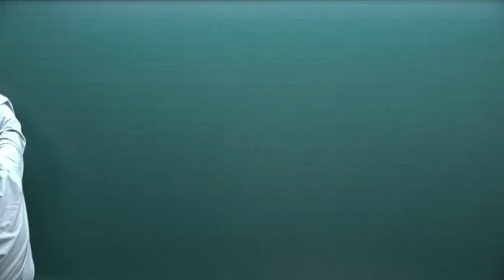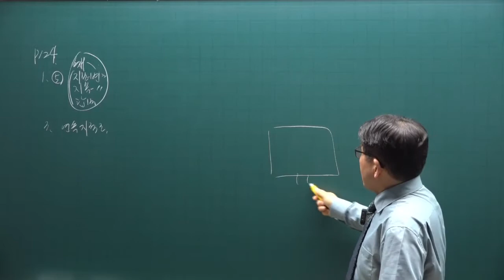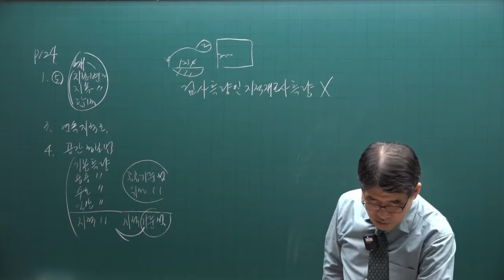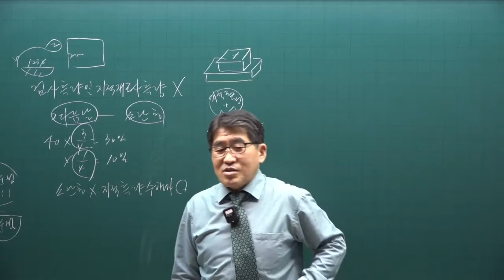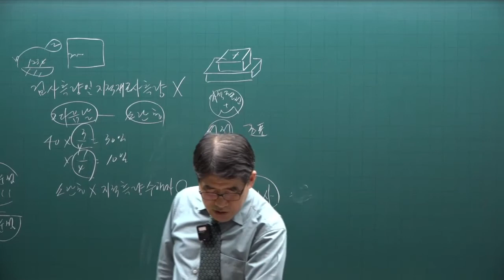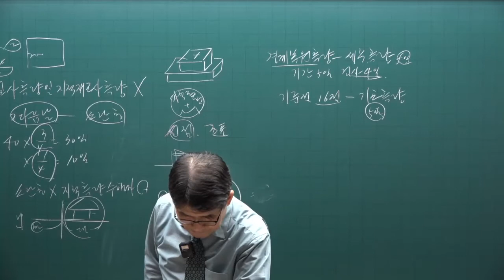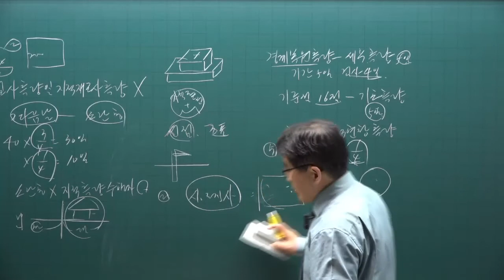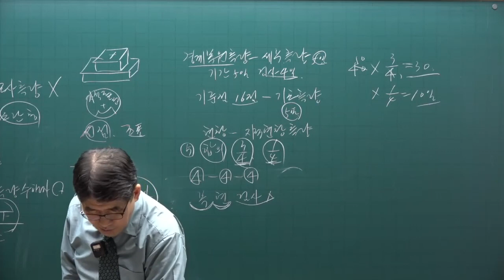[공전무] 2022년 공인중개사 공시법 기출문제풀이 11강